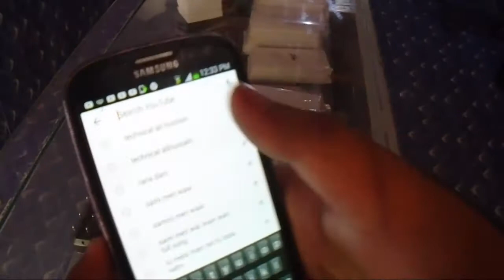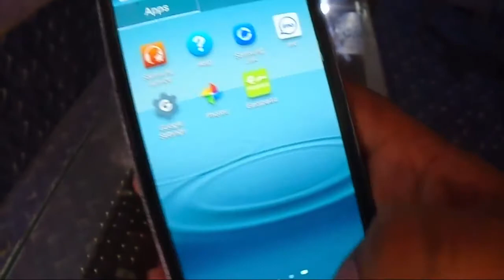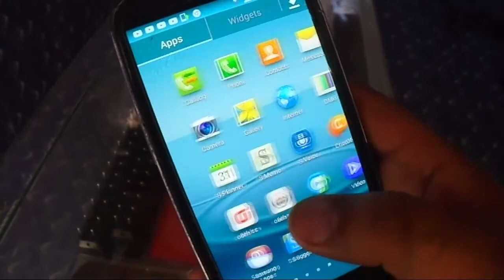Zong Free Internet 2018 Free 1 GB internet 2018 Sim Update Offer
Free internet 1GB Offer
Free internet Code
Free 1000MB Internet
Free 1000 MB Internet Code
Allah Hafiz.